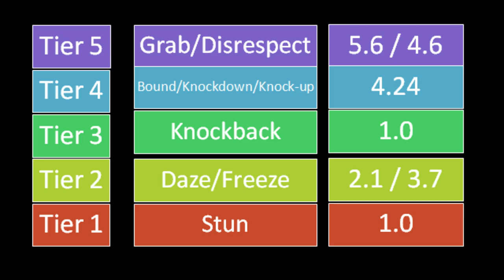Master the Crowd Control and Immunity system, you shall become the best on PvP - Black Desert Mobile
I don't do PvP much, in fact, I suck at it.
but i hope this guide can help new players to understand the basics.

Music in The Video: IDCIDK
by The Geographer
Taken from: Youtube Music Library